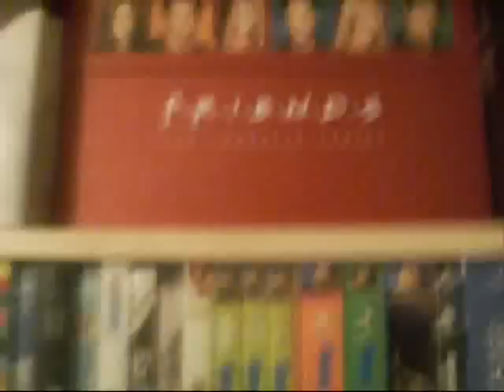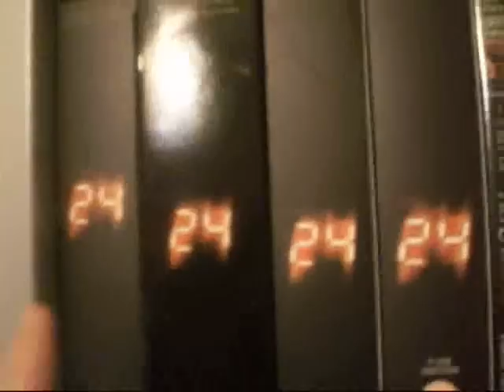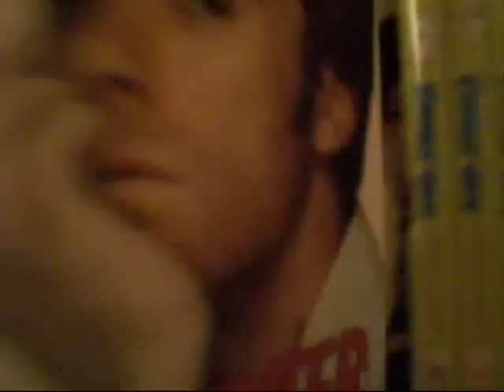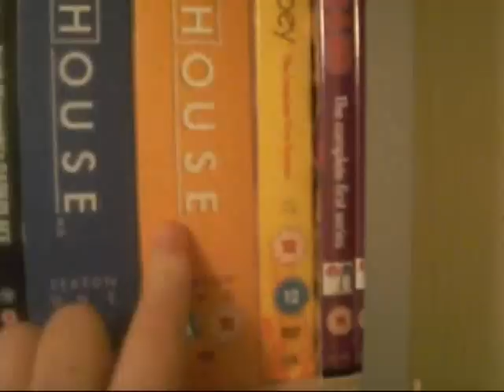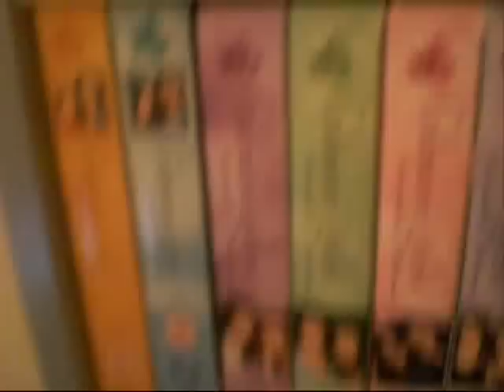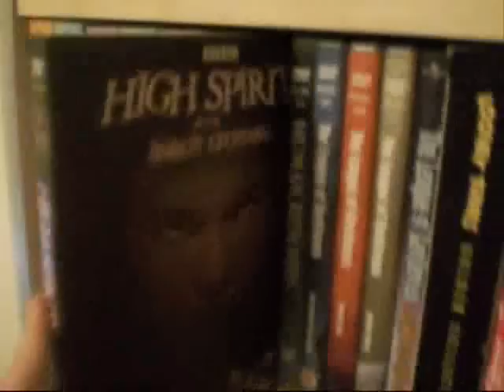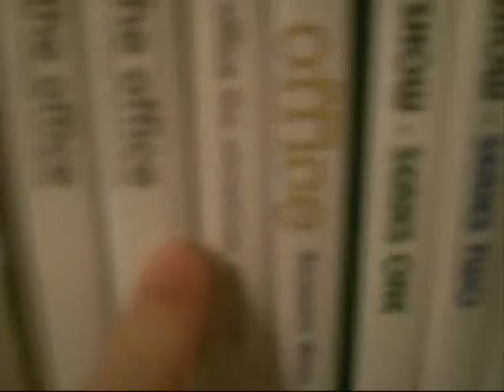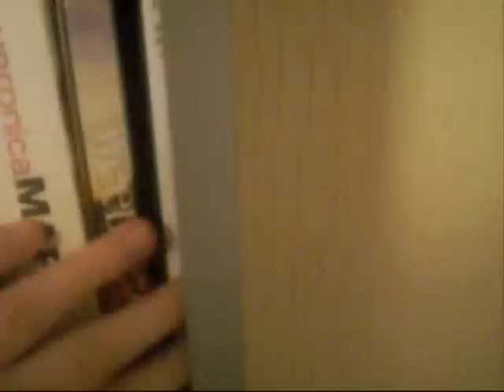My DVD Collection Part 4: TV Shows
Part 4/5 My TV show boxsets.
Sorry, I tend to mumble